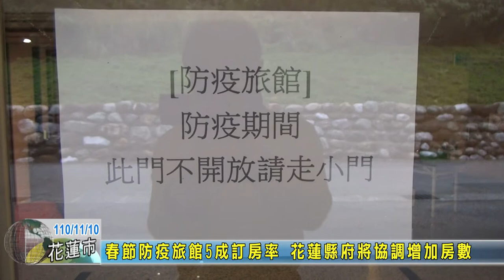20211110 02 春節防疫旅館5成訂房率 花蓮縣府將協調增加房數